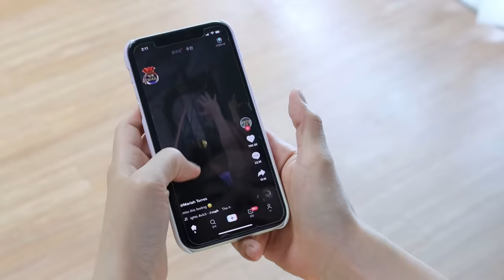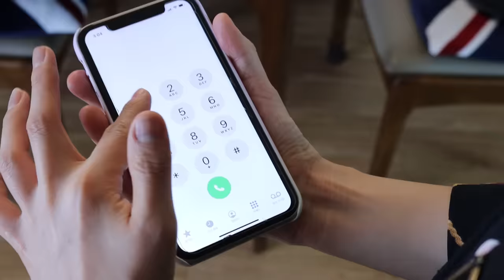만우절 장난 꿀팁! 엄마 몰카 반응은? [오마이비키]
오리온은 진짜 기절하고
엄마도 속이려고 하는데요?
과연 엄마의 반응은?